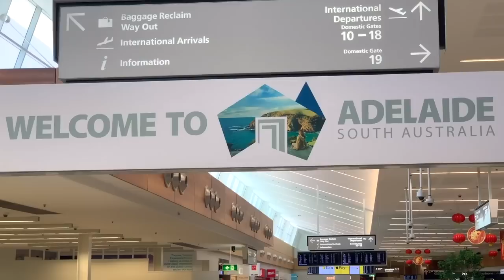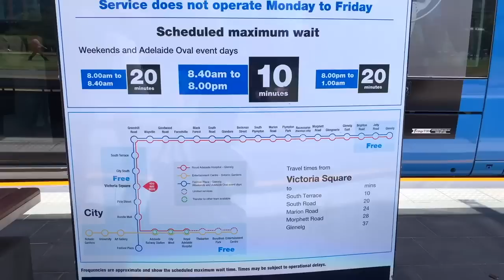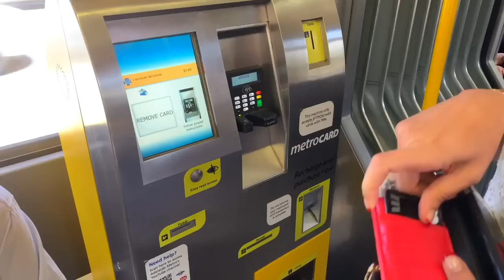Na vinicích jak vypadá australský sklípek Adelaide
Hlavní město Jižní Austrálie největší město státu a páté nejvíce lidnaté město v Austrálii

Adelaide se nachází na Adelaide Plains severně od poloostrova Fleurieu , mezi zálivem St Vincent na západě a Mount Lofty Ranges na východě. Jeho metropolitní oblast sahá 20 km (12 mil) od pobřeží k úpatí Mount Lofty Ranges a táhne se 96 km (60 mil) od Gawler na severu k Sellicks Beach na jihu.

Studium v Austrálii - Australia Best Study,  zajišťuje komplexní poradenství pro studium včetně vyřízení studentských víz. Žádat o studentská víza můžeš v jakémkoli věku.Vice na našem webu